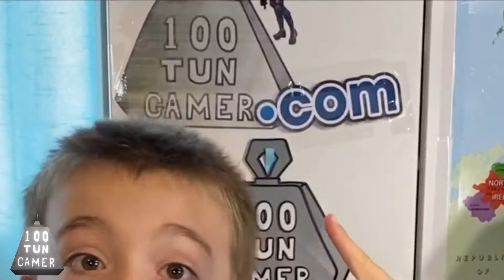TABS -3- Why they hate me? - Totally Accurate Battle Simulator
Why do they hate me so much?

No swearing on this channel! Keep it kid and family friendly!